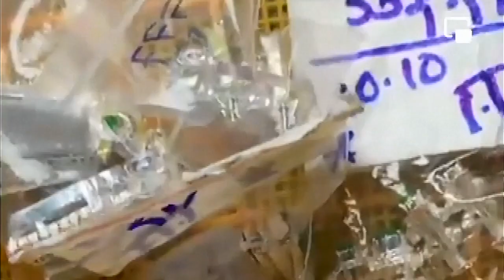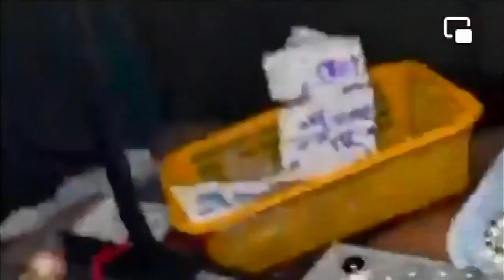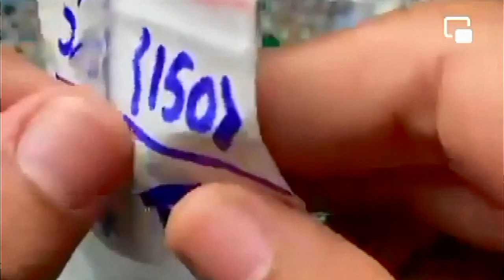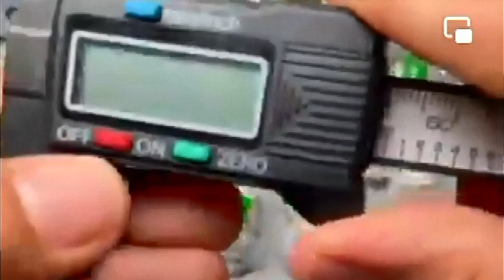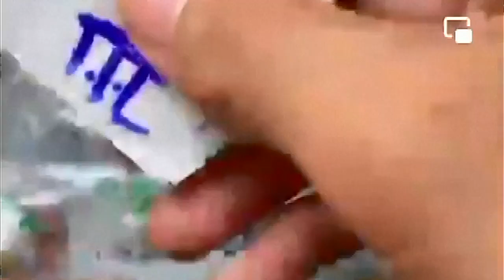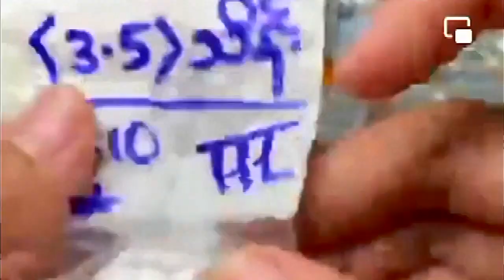MMK 150 MILLIONS ONLY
မြန်မာ ကျောက်စိမ်းဈေး MYANMAR JADE PRICE 緬甸翡翠價ราคาหยกพม่าミャンマー翡翠の価格미얀마 옥 가격